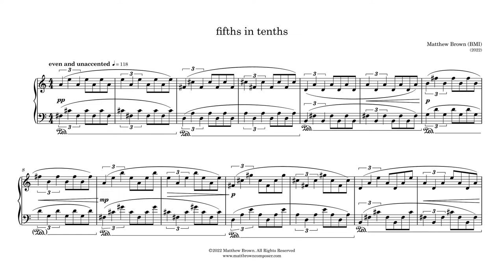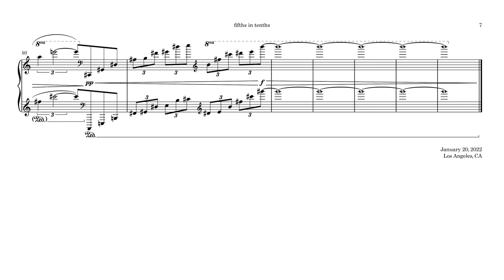Fifths in Tenths for piano (2022) by Matthew Brown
Written January 20, 2022 in Los Angeles.